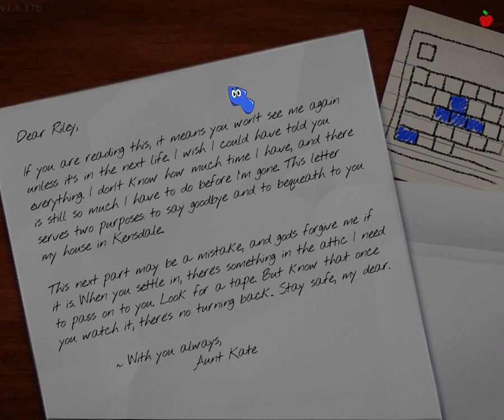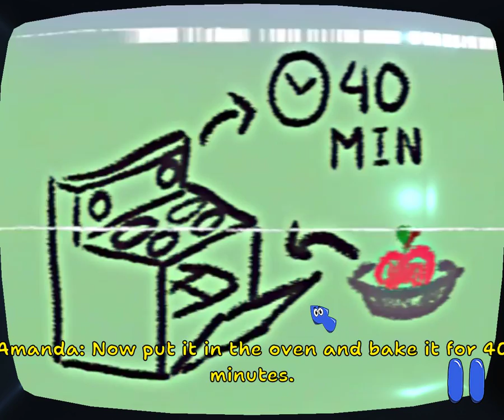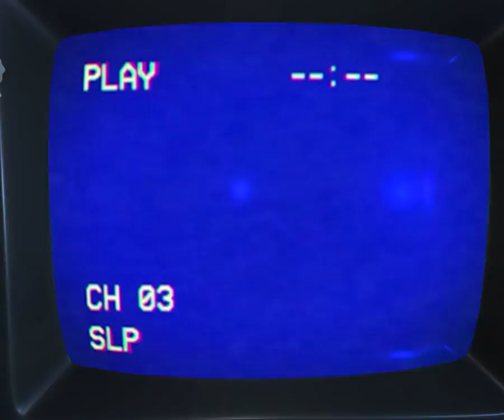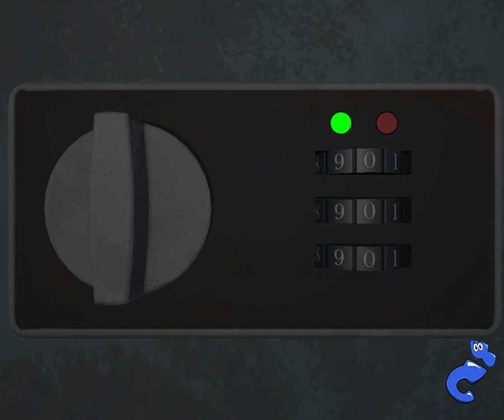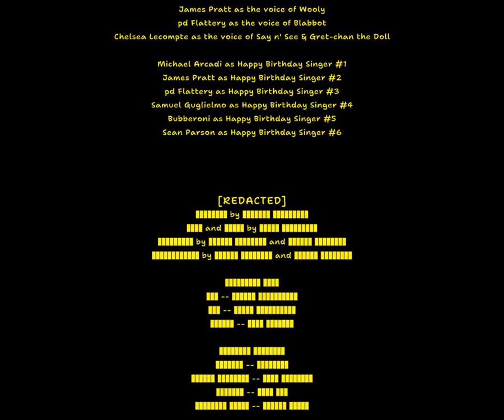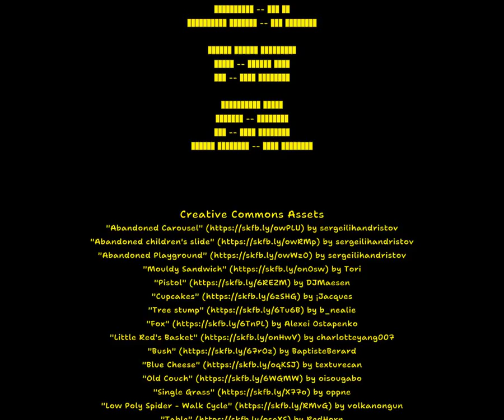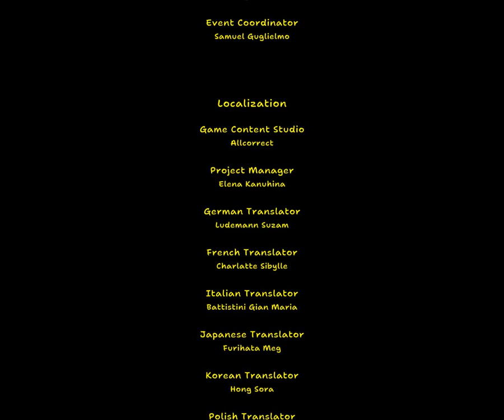OMEGA WOLFIE PLAYS AMANDA THE ADVENTURER!!! (PC) [STEAM] [PART 2] [HIDDEN SECRETS]